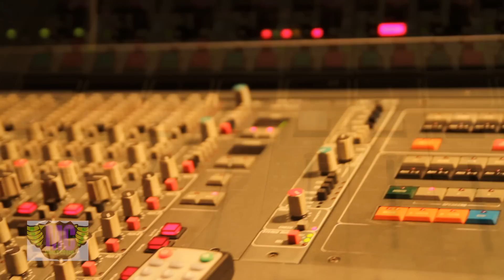BOW TIE FLY PROMO